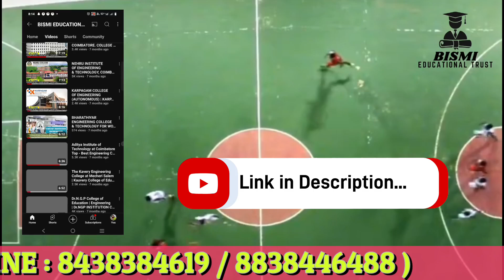PAAVAI ENGINEERING COLLEGE AT NAMAKKAL AUTONOMOUS TOP & BEST ENGINEERING COLLEGE IN SALEM NAMAKKAL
Video Overview :

Paavai Engineering College at Pachal Namakkal District. Admission Helpline : 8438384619 / 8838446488.

Video Included :

About College, Courses, Placement, Salary Package, Cut-off Details.

Cheers!